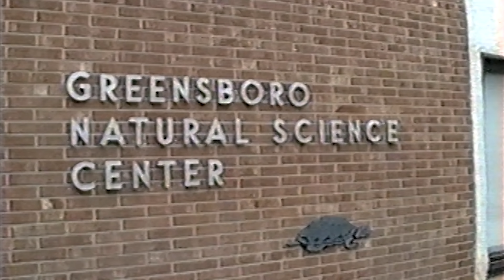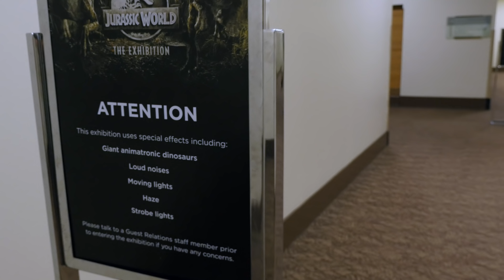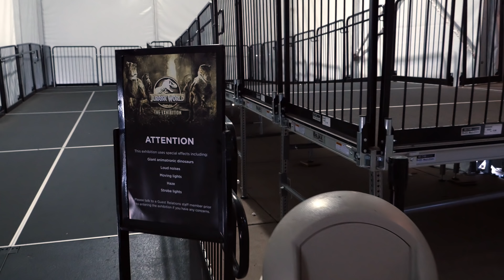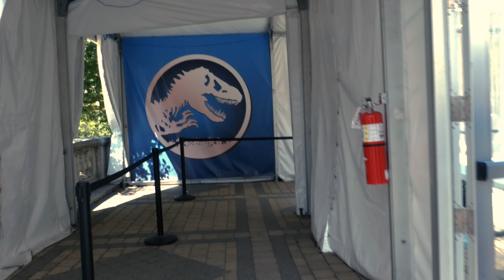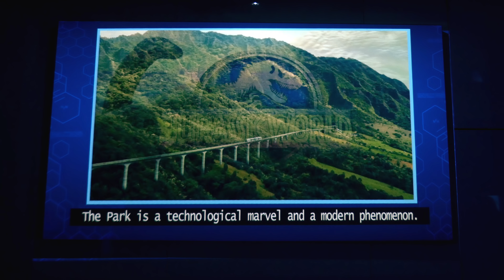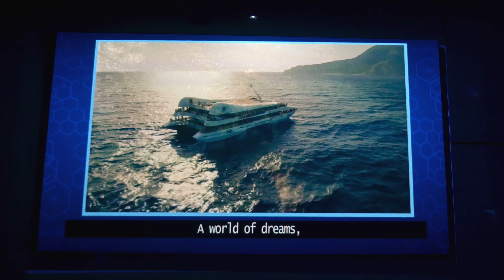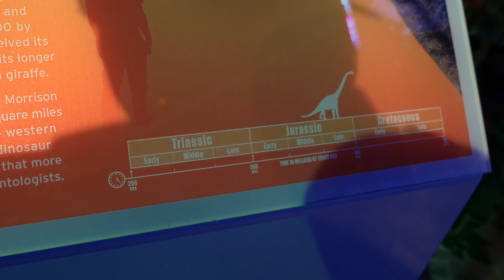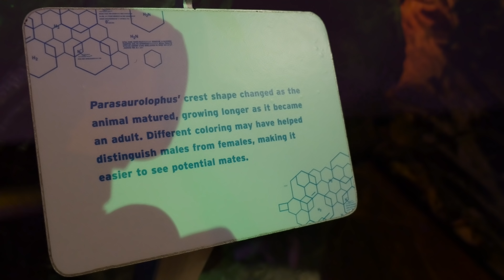Jurassic World: The Exhibition - Part 1 - "Welcome to Jurassic World"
On September 14th, 2017, Award-Winning filmmaker Matthew Brando visited the Jurassic World Exhibition at Chicago’s own Field Museum.  Join him in an epic, over one hour, ten-part documentary in 4K and stereo surround, tying the past with the present, in more ways than one.  Welcome to Jurassic World!

In this episode, learn Matt’s first love of dinosaurs, as well as walk through the iconic gates of Jurassic World and see our first species on the tour!